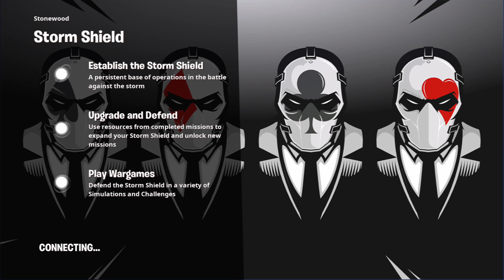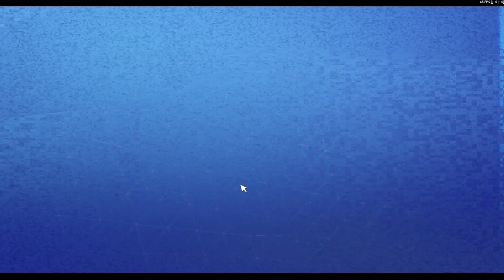fortnite stw part 18